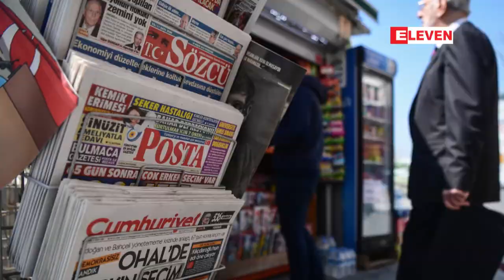ဂ်ာနယ္လစ္ ၁၃ ဦးကို အၾကမ္းဖက္မႈဆိုင္ရာစြဲခ်က္မ်ားျဖင့္ တူရကီတရားရံုးက ေထာင္ဒဏ္မ်ားခ်မွတ္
တူရကီတရားရံုးတစ္ရံုးဟာ အတိုက္အခံသတင္းစာတိုက္မွ ဂ်ာနယ္လစ္ ၁၃ ဦးကို အၾကမ္းဖက္မႈဆိုင္ရာ စြဲခ်က္ေတြနဲ႔ ဧၿပီလ ၂၅ ရက္ေန႔မွာေထာင္ဒဏ္ေတြခ်မွတ္လိုက္ပါတယ္။